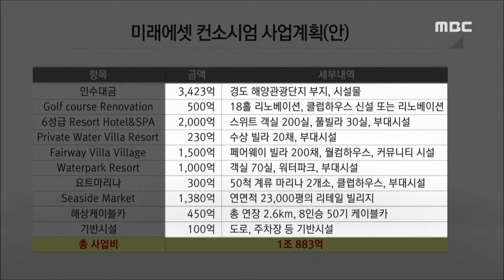[뉴스데스크] 경도, 5년 안에 달라진다-R (160809화)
복합리조트 탈락 등으로 투자유치에 어려움을 겪어온 여수 경도 해양관광단지에 1조원이 넘는 개발자본이 투자됩니다.
미래에셋컨소시엄이 경도 관광단지를 일괄매입하고 7천억원 이상을 투자해 특급호텔과 워터파크 등을 지을 계획입니다.

◀ＥＮＤ▶
◀ＶＣＲ▶
이낙연 지사는 중국자본 등 3개
국제 컨소시엄 가운데 미래에셋컨소시엄을
개발 파트너로 정했다고 밝혔습니다.

◀ＩＮＴ▶ 이낙연 지사
/전남개발공사가 제시한 조건을 잘 갖춰
우선협상대상자 1순위로 선정했습니다./

이에 따라 미래에셋컨소시엄은
경도해양관광단지를 3,423억원에 일괄매입하고
앞으로 5년 안에 최소 7500억원을 더
투자한다는 계획입니다.

C/G] 컨소시엄이 밝힌 사업계획은
골프장과 클럽하우스 개축 또는 신설
수상빌라, 요트마리나, 해상케이블카 등입니다.

반투명] 경도해양관광단지 개발에
3천5백76억원이 들어간 것에 비하면
일괄매각가는 150억여원이나 적습니다.

4년동안 154억원의 감가상각이 발생해
투자 원금을 회수했다는 입장인 전남개발공사,

다른 두 컨소시엄이 분양을 목적으로 골프텔 빌라 호텔 등에 투자할 것이라며 매각가보다는
안정적 투자와 난개발 방지 등을 고려했다고
밝혔습니다.

◀ＩＮＴ▶ 양지문 사장[전남개발공사]
/사실상 난개발까지는 아니라해도 단순한
부동산 개발이라고 판단했습니다./

전남개발공사는 이달 중에 특수목적법인을
구성하고 다음달 외국인투자법인을 등록하면
올 연말쯤 본계약이 가능할 것으로
전망했습니다.
MBC뉴스 최진수입니다.//